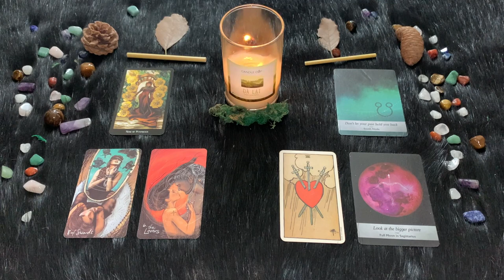| Giovedì 21 Luglio | Oroscopo Paolo Fox | Sagittario | Giornata super, tra svago, spostamenti